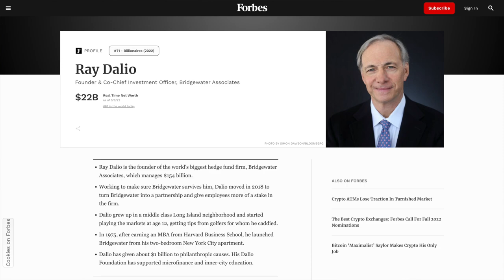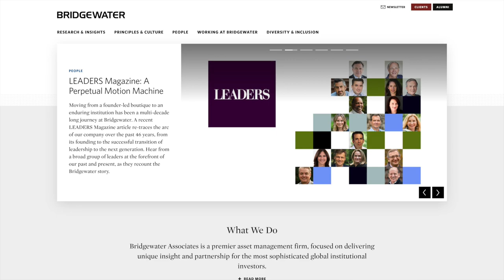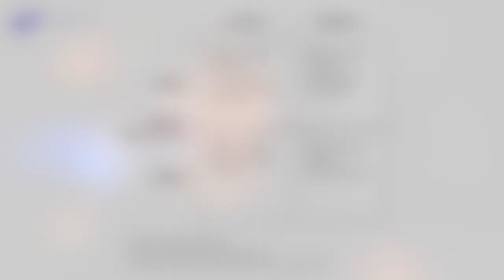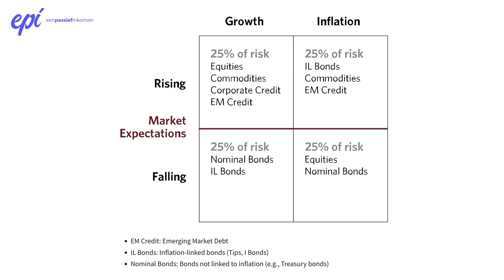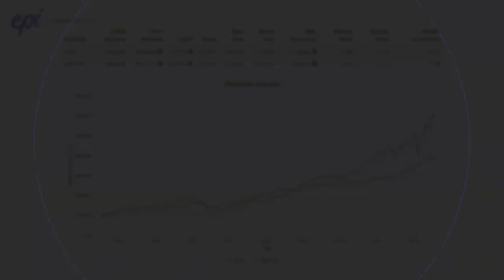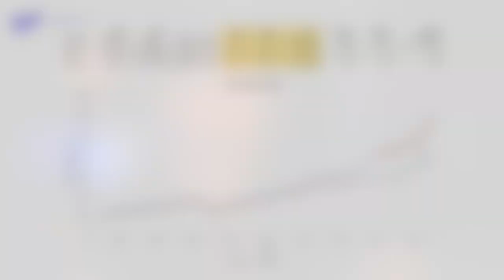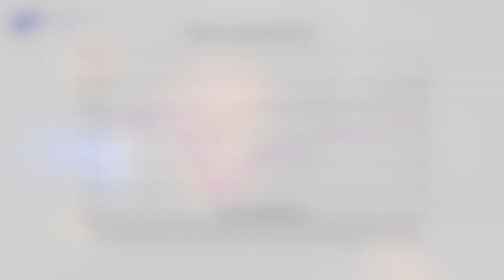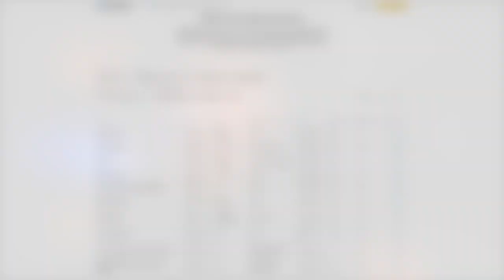BELEGGEN: All Weather Portfolio van Ray Dalio | Voordelen en Nadelen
Wat is het All Weather Portfolio van Ray Dalio en wat zijn de voordelen en nadelen?

Beleggen doen we meestal voor de lange termijn. Een van de basisprincipes van beleggen is het toepassen van spreiding. Spreiding over verschillende bedrijven, landen, sectoren. Maar zeker ook over verschillen de soorten beleggingen zoals aandelen, obligaties en grondstoffen bijvoorbeeld.

In deze video kijken we naar het All Weather Portfolio. Dit is een portfolio zoals aangeraden en toegepast bij Ray Dalio. Maar wat is het idee achter dit portfolio, hoe zie de verdeling eruit? En heel belangrijk, wat zijn de voordelen en nadelen van beleggen op deze manier? Dat gaan we behandelen in deze video!

VIDEO ONDERWERPEN
00:00 Introductie
01:08 Wie is Ray Dalio?
02:37 Wat is het All Weather Portfolio?
04:59 Rendementen en vergelijking
08:26 Voordelen
11:19 Nadelen
12:59 Conclusie